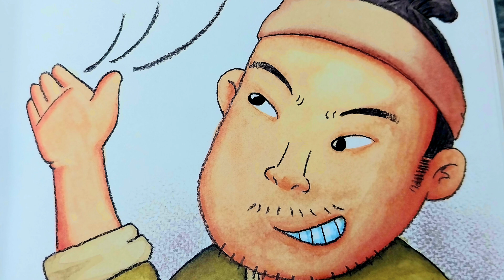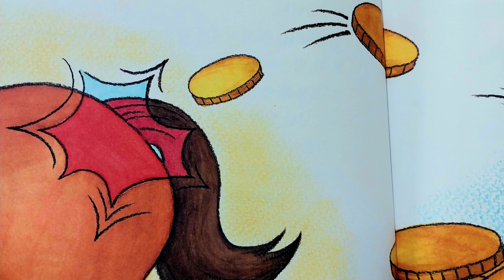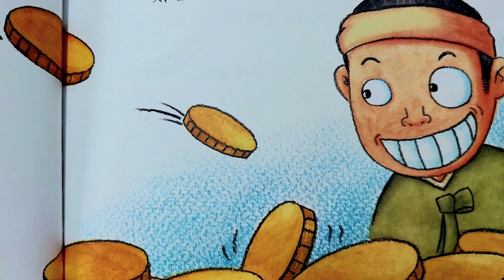도깨비의 신기한 선물/옛날이야기/동화책 읽어주기/전래동화/잠자리동화/옛날이야기동화/옛이야기/민담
도깨비는 어떤 도움을 주었을까요?
이야기속으로 함께 떠나볼까요?